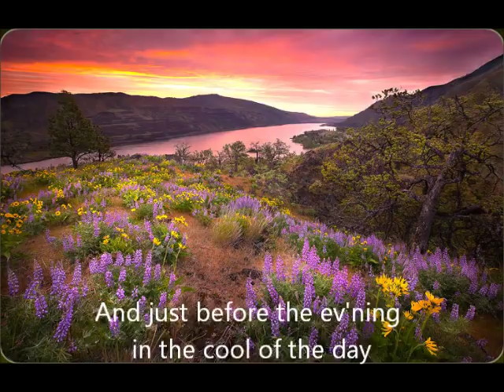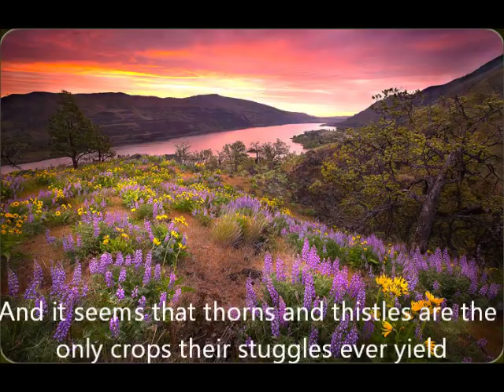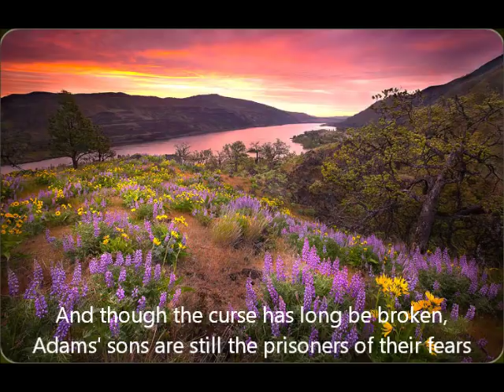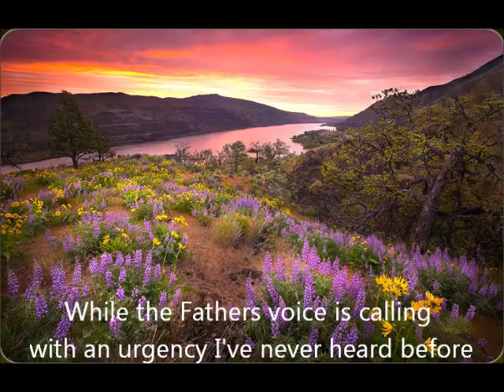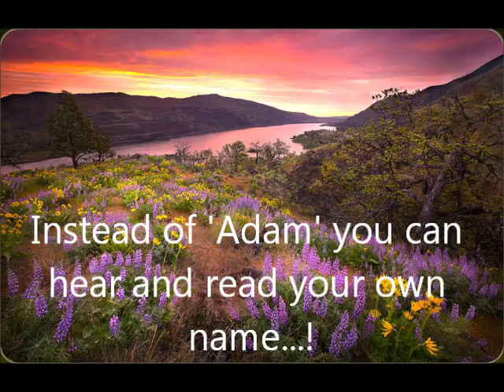Don Francisco - Adam Where Are You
Listen to this song and fill in your own name...

Luister naar dit lied en vul je eigen naam in, in de plaats van Adam...